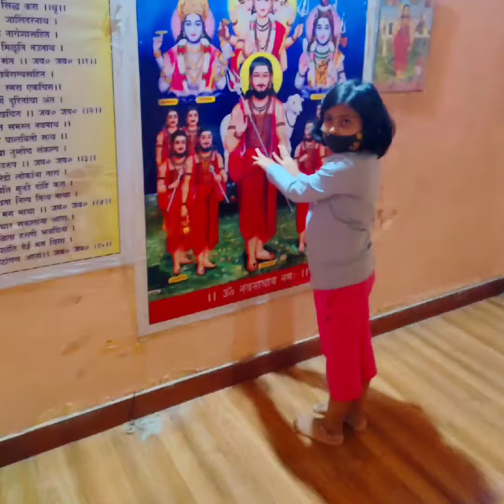MACHINDRANATH MAHARAJ TEMPLE @SANGAMNER CITY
MACHINDRANATH MAHARAJ TEMPLE
@SANGAMNER CITY
TALUKA -SANGAMNER
DISTRICT-AHEMADNAGAR
STATE-MAHARASHTRA
COUNTRY-INDIA